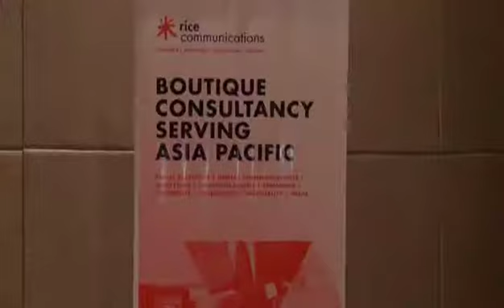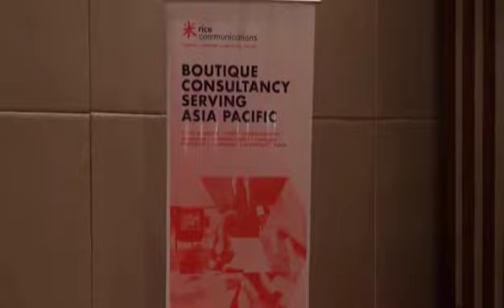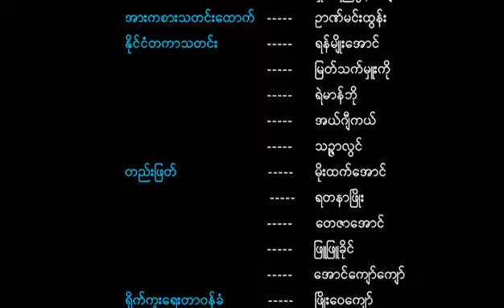5plus News,14 .5 .17( 11: 30AM)